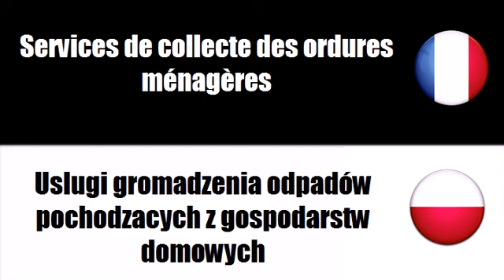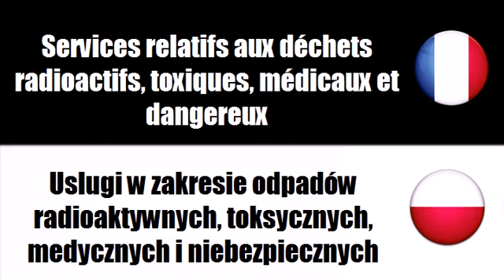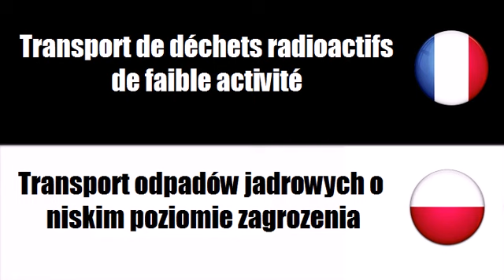Francuski Słownik # Motyw = Uslugi zwiazane z odpadami